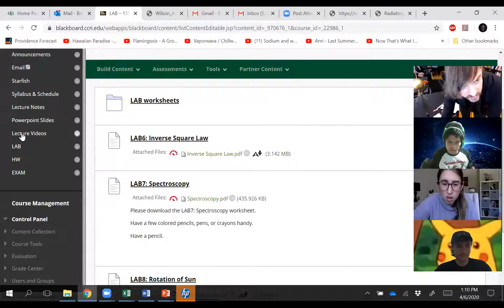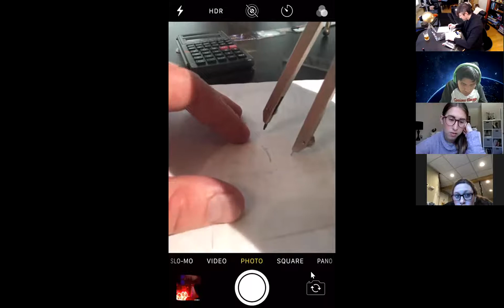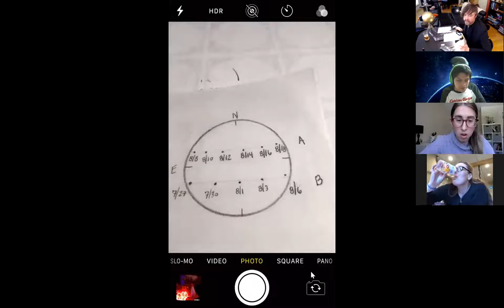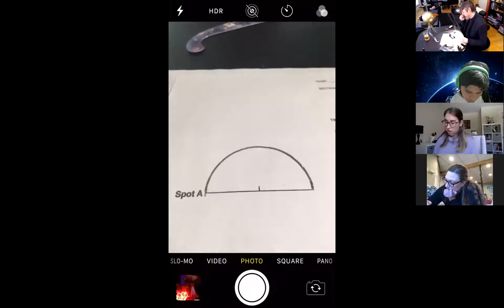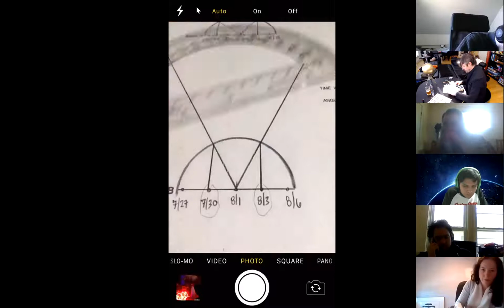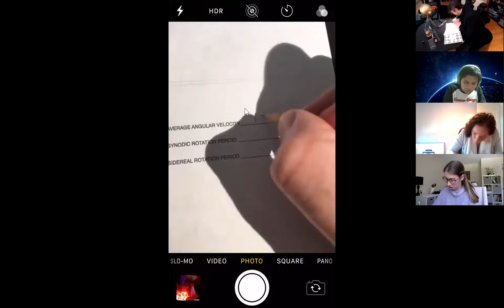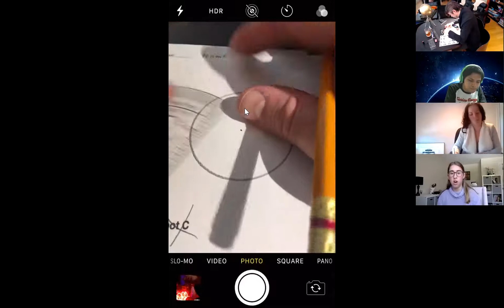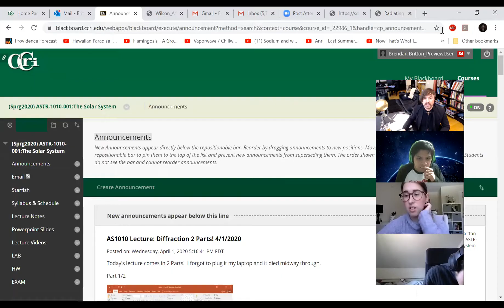AS1010 LAB8: Rotation of Sun 4/6/2020